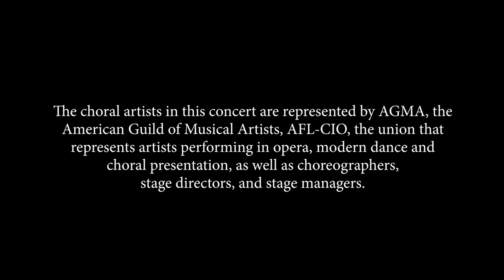Voices of Ascension - Cécile Chaminade: Ronde du Crépuscule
Voices of Ascension presents Voices of Connection, a series of daily choral moments.

CÉCILE CHAMINADE Ronde du Crépuscule

Voices of Ascension
Dennis Keene, Artistic Director
Devon Guthrie, Soprano
Daniel Beckwith, Pianist

from the concert “A Voice of Her Own,” March 20, 2019
The Brick Presbyterian Church

The singers in this performance are represented by the American Guild of Musical Artists, AFL-CIO.

Text (sung in French)
Dance of the Round at Twilight (Ronde du Crépuscule)
At the moment when Queen Mab and her goblins Whirl in the atmosphere, We will dance at twilight The dance of the mischievous elves.
Dressed in gauze and linen batiste, Near the pond which sleeps. Let’s frolic.
Pale statues, let’s frolic In the pattern of the golden rays.
Once upon a time A queen with a pretty, young face
Met her friend In a meadow, On the edge of a pretty woods.
They loved each other so much, Under an oak tree, That their hearts are still there.
When the daylight starts to fade In the meadow, We hear them kissing.
Shush! Listen To the fading sun Beyond the tall, golden trees.
We will perhaps still hear The queen and her friend In the darkness. Ah!